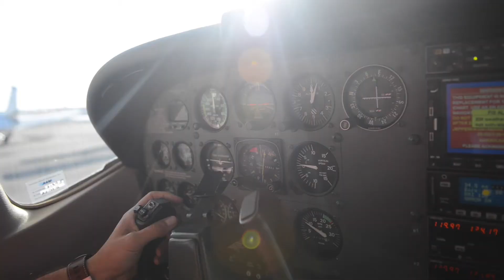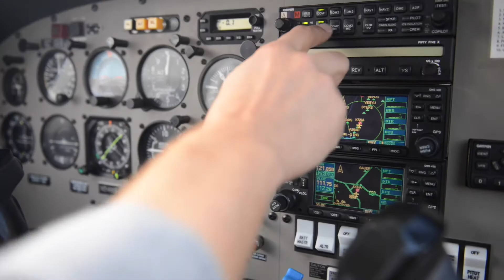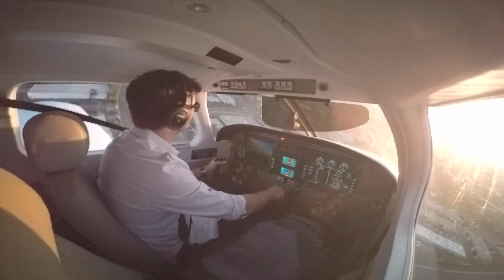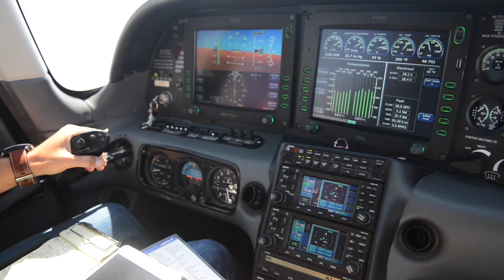Flying around SoCal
Piper, Cessna, Cirrus...